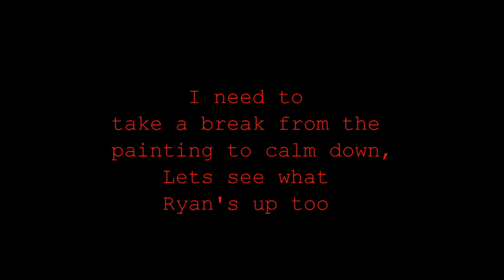2000 Honda civic (seafoam)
Ryan sea foaming his Honda and I need to redo my hood ,